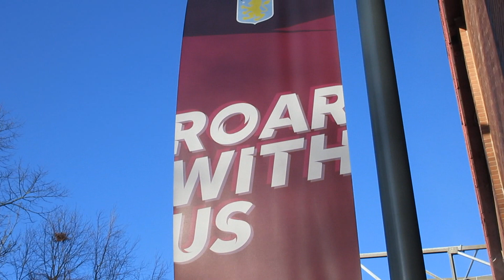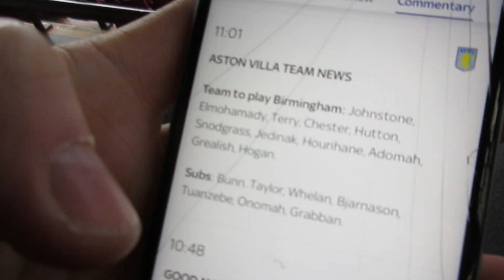Aston Villa vs Birmingham City 11/2/18 SECOND CITY DERBY!!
Back with another episode of the UTV Show. Today it's Aston Villa vs Birmingham City in the Second City Derby!

"Symbolism" by Electro-Light (Google Play • iTunes)